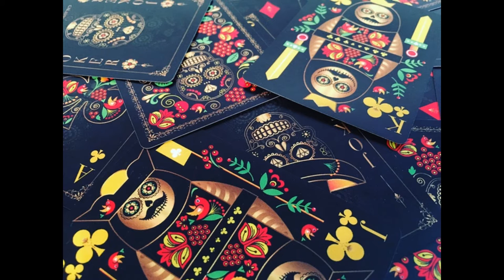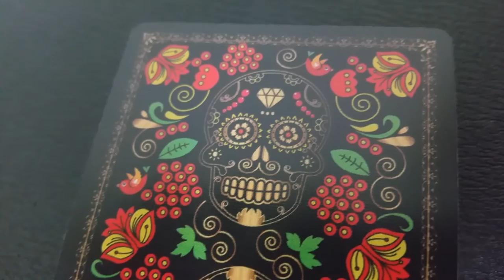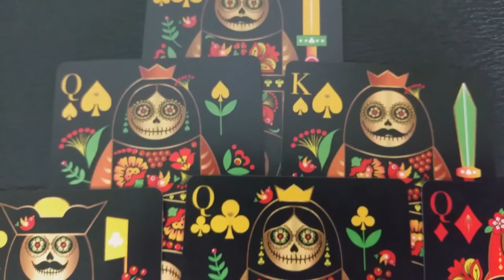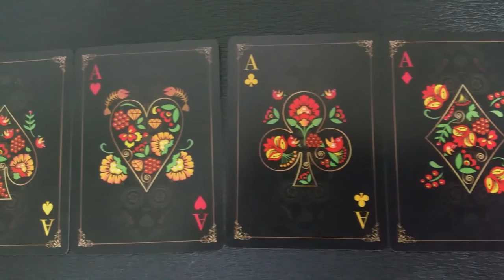Deck Review - CALAVERAS DE AZÚCAR Playing Cards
"CALAVERAS DE AZÚCAR" is a custom deck of playing cards inspired by the Day of the Dead Celebration. Printed by USPCC by Natalia Silva